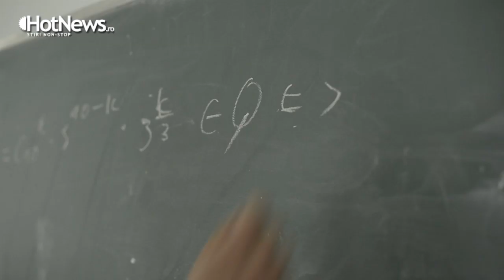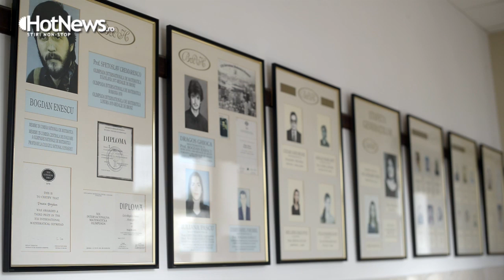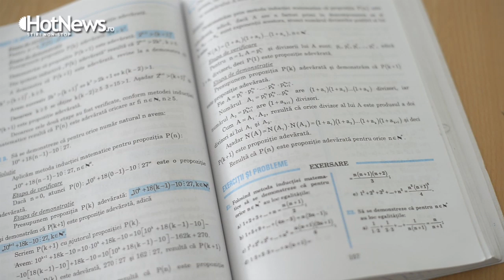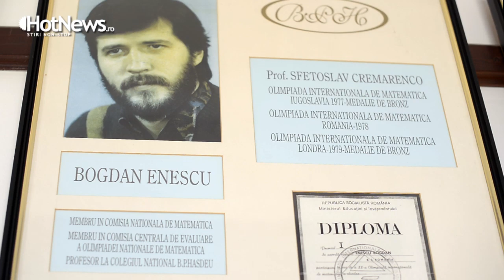De la olimpic international la profesor cu olimpici internationali - Interviu cu Bogdan Enescu